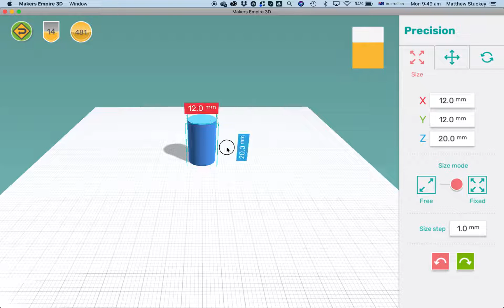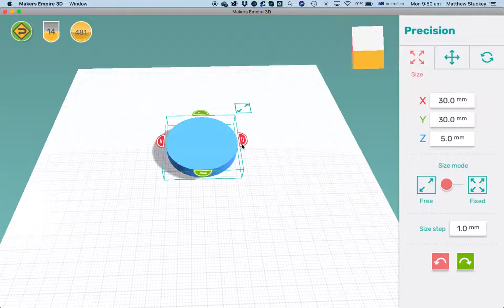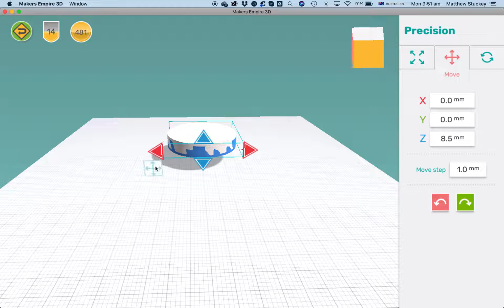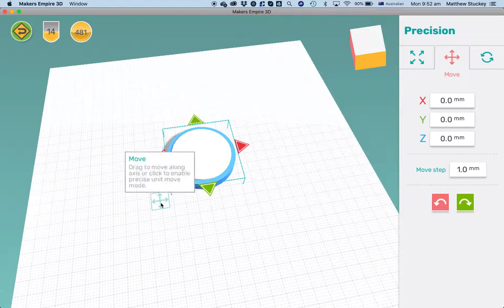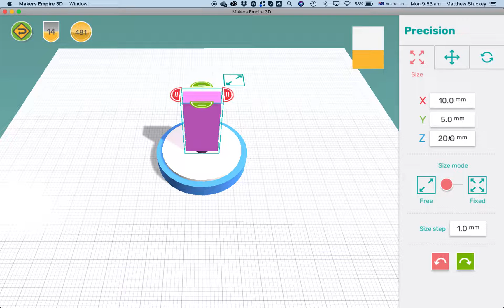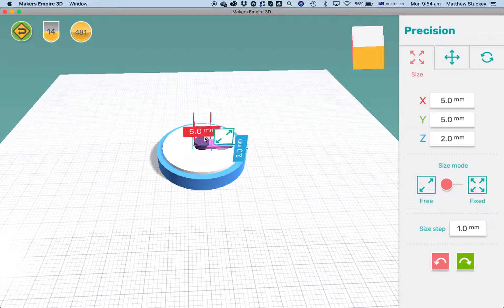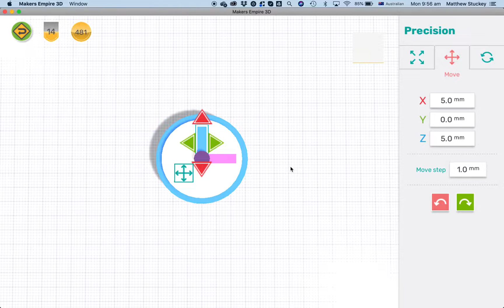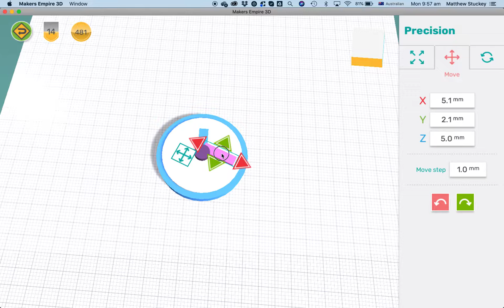Makers Empire | Design Thinking for Schools | Transform K-8 Learning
Makers Empire helps K-8 educators teach Design Thinking, STEM and 21st-century learning skills with 3D printing and 3D design.

Makers Empire makes the world’s easiest to use 3D design software, Makers Empire 3D, which works on all computers, devices and tablets.

Makers Empire 3D is the cornerstone of our solutions for elementary, primary and middle schools:

- Makers Empire 3D Learning Program for individual schools;
- Learning by Design course for groups of schools; and
- Custom professional learning courses for education departments, ministries and school districts.

We currently work with 1,000+ schools, 17,000+ educators and 1 million students in forty countries around the world.

We have successfully delivered Makers Empire and 3D technology to groups of 200+ schools in Australia, the USA and the Middle East.